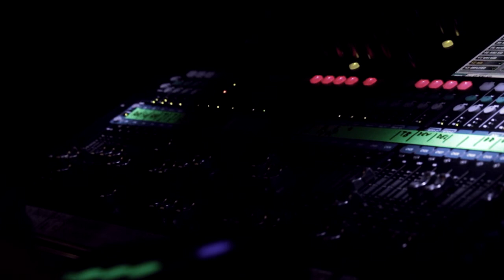Hell yeah rock club, Linköping 16/9 2017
Live footage from Hell yeah rock club in Linköping
Video by: Fernandez media